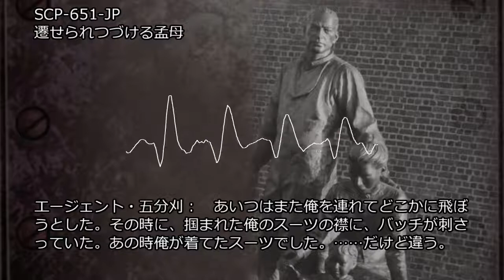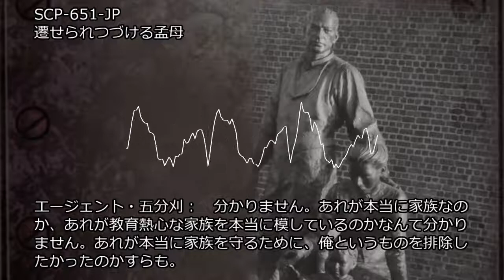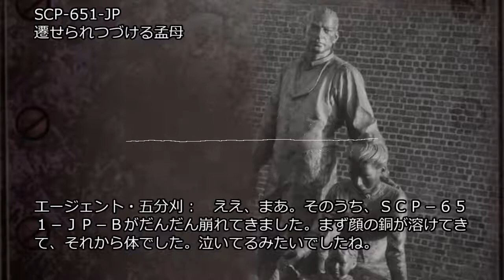SCP-651-JP - 遷せられつづける孟母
アイテム番号: SCP-651-JP
オブジェクトクラス: Neutralized
author: boatOB